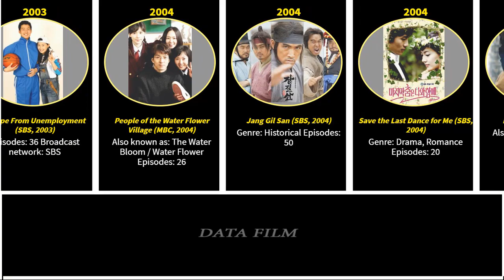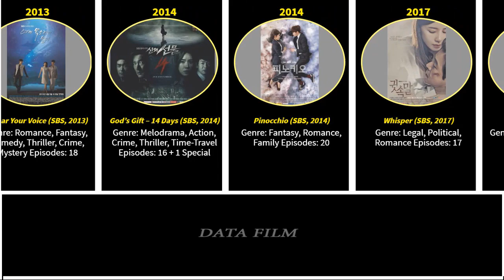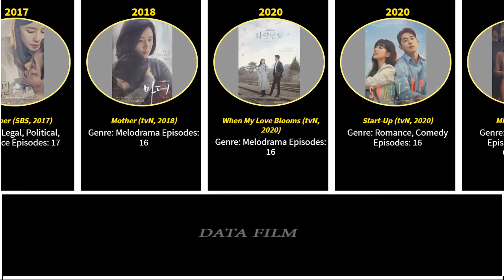Lee Bo Young Drama List / You Know All?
Drama List:
Mine (tvN, 2021)
Start-Up (tvN, 2020)
When My Love Blooms (tvN, 2020)
Mother (tvN, 2018)
Whisper (SBS, 2017)
Pinocchio (SBS, 2014)
God’s Gift – 14 Days (SBS, 2014)
I Hear Your Voice (SBS, 2013)
My Daughter Seo Yeong (KBS2, 2012)
The Equator Man (KBS2, 2012)
Hooray for Love (MBC, 2011)
Athena: Goddess of War (SBS, 2010)
Harvest Villa (tvN, 2010)
The Birth of a Rich (KBS2, 2010)
Queen of the Game (SBS, 2006)
Mr Goodbye (KBS, 2006)
The Ballad of Suh Dong (SBS, 2005)
My Sweetheart My Darling (KBS, 2005)
Encounter (MBC, 2005)
Save the Last Dance for Me (SBS, 2004)
Jang Gil San (SBS, 2004)
People of the Water Flower Village (MBC, 2004)
Escape From Unemployment (SBS, 2003)